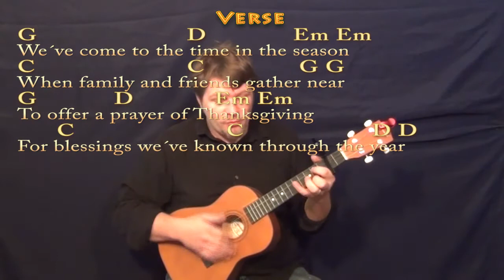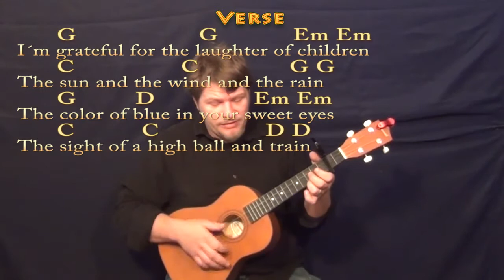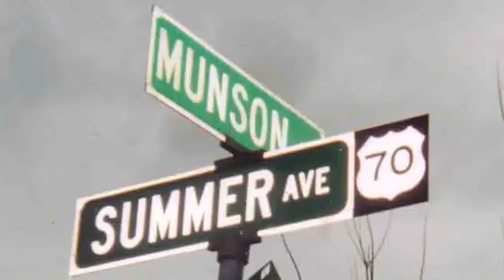Thanksgiving Prayer (Johnny Cash) Bariuke Cover Lesson with Chords/Lyrics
Woohootiehoo and Best of luck! TALKING WITH THE GUITAR
UKE CRASH COURSE GUITAR LESSONS SUNDAY MORNING COMING DOWN ... COCAINE BLUES CHART EASY RING OF FIRE CHART ... HIGHWAYMAN CHART ... GHOST RIDERS IN THE SKY CHART ... GHOST RIDERS AM CHART THANKSGIVING PRAYER JOHNNY CASH CHART ... GHOST RIDERS IN THE SKY CHART ... munsonmusiclive music lesson cover SONGBOOKS